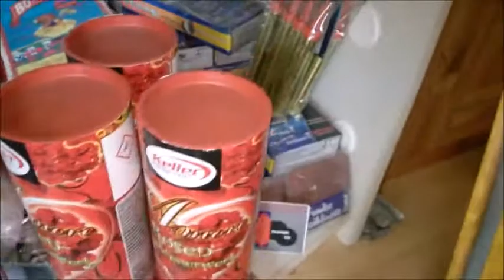Meine Vitrine [Falcodinho]